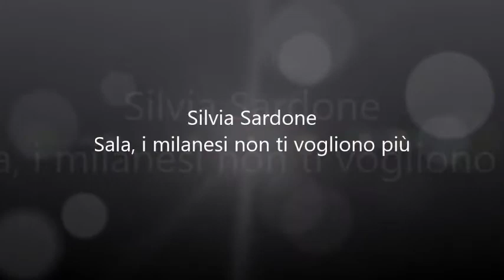Silvia Sardone. Sala, i milanesi non ti vogliono più.